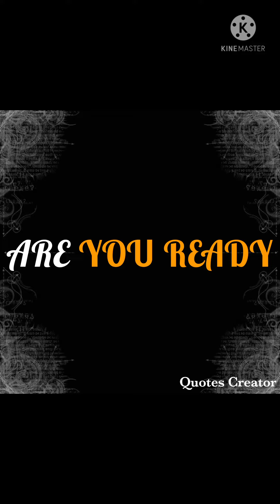HERE WE GO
NAACH